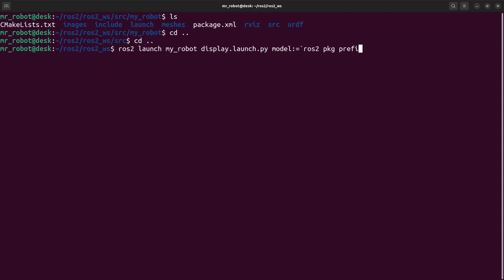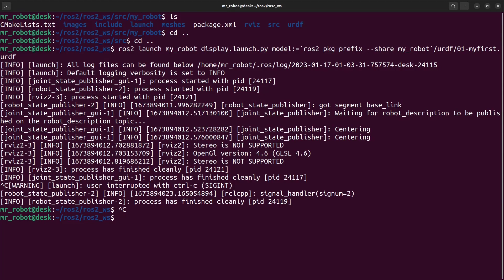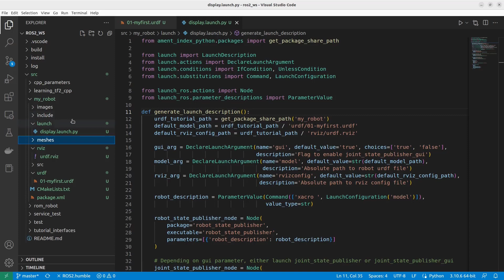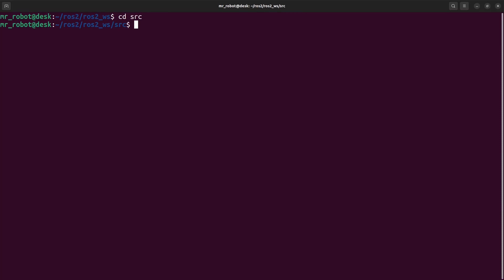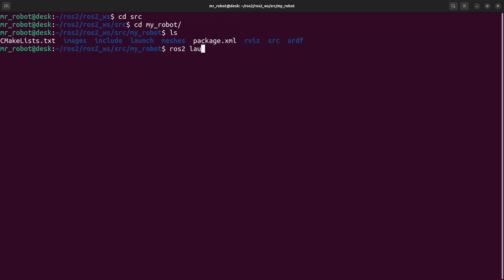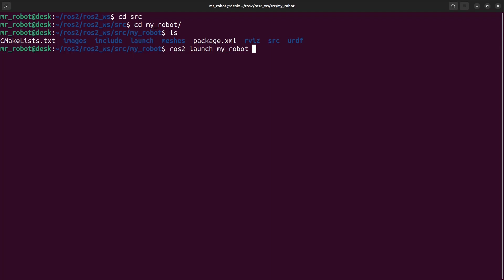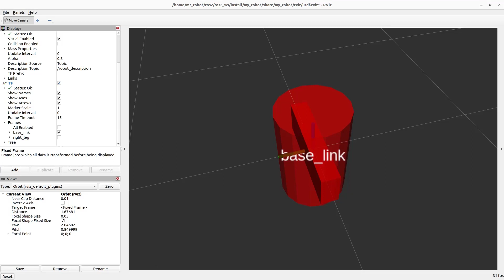34 ROS2 URDF multiple links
သင်တန်းတက်ရန်